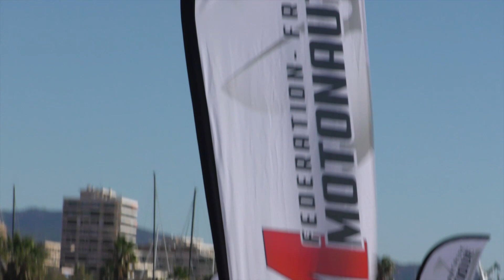Championnat du monde de Thundercat